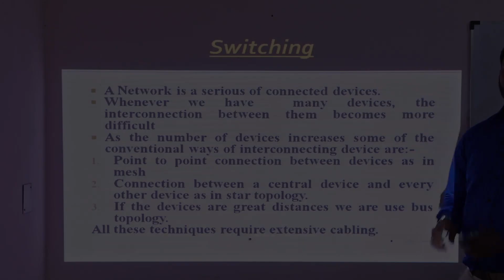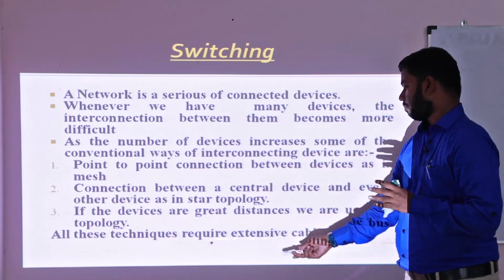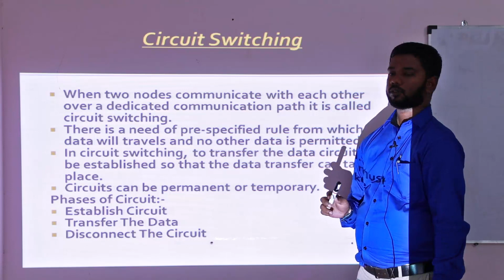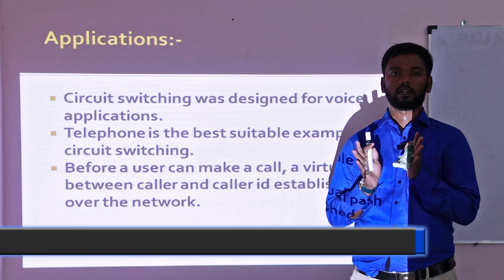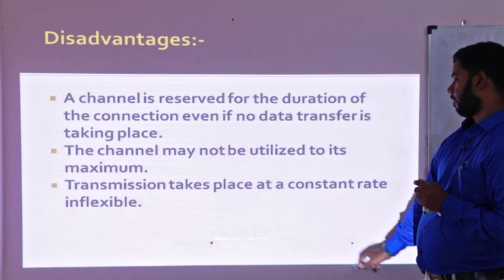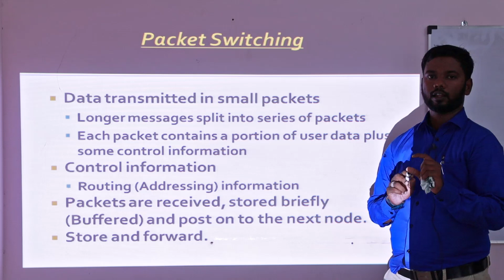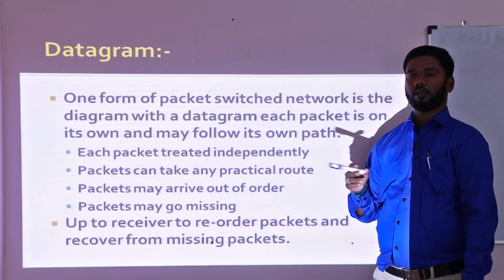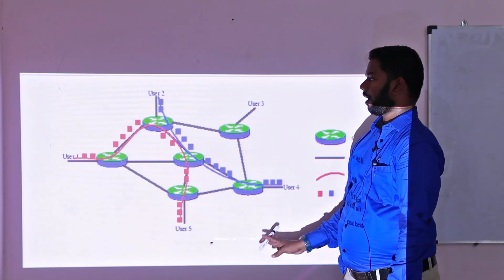PG TRB CS 2019-20, switching in network